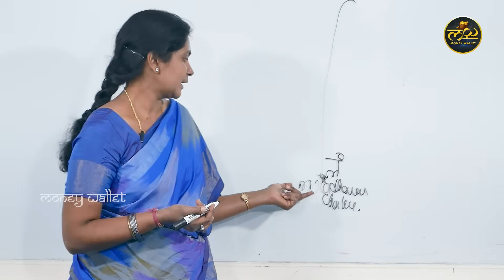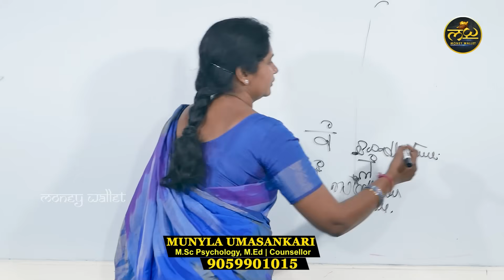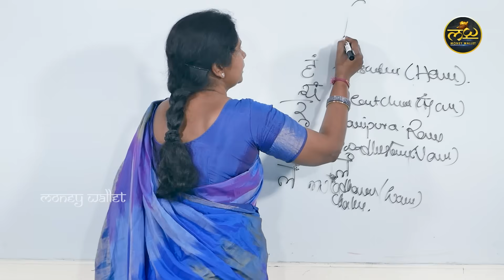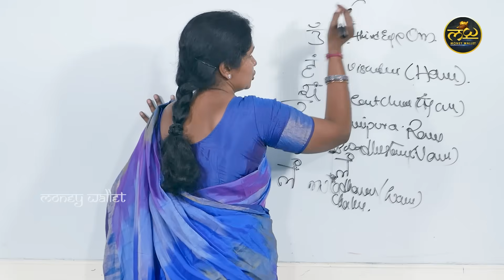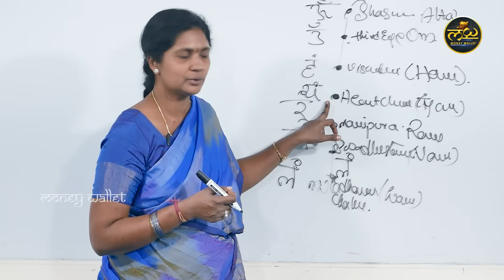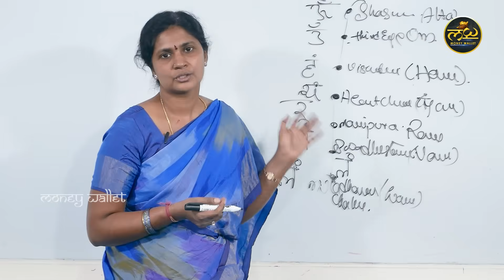Activate 7 Chakras With This Chanting Meditation || LAM, VAM, RAM, YAM, HAM, OM, AUM || Money Wallet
Watch ►Activate 7 Chakras With This Chanting Meditation || LAM, VAM, RAM, YAM, HAM, OM, AUM || Money Wallet